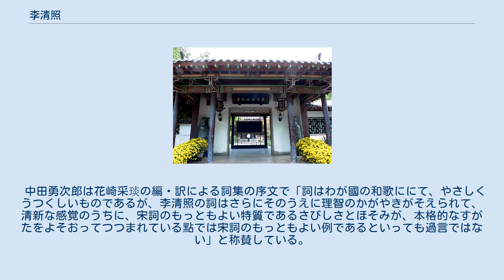李清照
李 清照（り せいしょう、1084年 - 1155年）は、北宋末期・南宋初期の詩人。
自らが易安居士と号した。
斉州章丘県（現在の山東省済南市章丘区）の出身。
父は李格非。
母は宰相王珪の娘。
夫は趙明誠（尚書右僕射趙挺之の子）。
中国史上を代表する女流詞人として知られている。
 李清照紀念堂（済南市） 18歳の時、当時太学の生徒であった3歳年上の夫の趙明誠と結婚する。
本や古器物をこよなく愛した二人は衣類を質に入れては気に入った本などを購入したと言われるほどの蔵書家であった。
後に清照は夫の趙明誠の『金石録』編纂を手伝う事になる。
 ところが、母の葬儀のために夫婦揃って帰郷の途中、靖康の変が発生して夫の任地も金軍の攻撃を受けて蔵十数個に分散されていた蔵書類は悉く焼かれてしまう。
更に1129年に臨安の宮廷に召されていた夫の趙明誠が48歳で急死、清照とともに残された車十数台分の蔵書の残りも金軍の兵火と流民の略奪によって悉く失われた。
更に再婚した夫の張汝舟に虐待された末に離別して流浪の生涯を送る中で優れた詞を多く生み出したと言う。
 李清照は数々の詞・詩・文を書き残している。
中国の人民文学出版社から出版された『李清照集校注』（王学初）には彼女が残した詞・詩・文のほとんどを網羅している。
 南宋を代表する儒学者の朱熹は、李清照の詞作について「本朝の婦人の文を能くするは、ただ李易安と魏夫人有るのみ」と称えている。
また宋代の文人の王灼は「才力華贍にして、前輩に逼り近づき、士大夫の中に在りても已に多くを得ず。若し本朝の婦人ならば、当に文采第一と推すべし」と記している。
 清代には李清照は婉約派という宋詞の流派の宗匠であるとされ詞壇における地位は生前以上に確かなものとなっていった。
 現代にあっては中国現代を代表する文学者の鄭振鐸をして「李清照は宋代で最も偉大な女流詩人であるばかりでなく、中国文学史上最も偉大な女流詩人である」と言わしめるほどである。
 ただし、動乱の真っただ中を生きたことなどもあって、作品の大部分は散逸し、資料は少ないという。
 日本においても、李清照への評価は高く、漢文学の女性翻訳家として著名な花崎采琰（子は作家花崎皋平）は述べている。
 「李清照は宋代が生んだ女詞人の至宝である。彼女の才能は全く男女の別を思はせない完璧のものであって、南宋十傑中に指折られる大家である。男では李後主（李煜）、女では李清照、と対照されてゐる。李白を加へて詞家の三李と認められてゐる」。
 中田勇次郎は花崎采琰の編・訳による詞集の序文で「詞はわが國の和歌ににて、やさしくうつくしいものであるが、李清照の詞はさらにそのうえに理智のかがやきがそえられて、清新な感覚のうちに、宋詞のもっともよい特質であるさびしさとほそみが、本格的なすがたをよそおってつつまれている點では宋詞のもっともよい例であるといっても過言ではない」と称賛している。